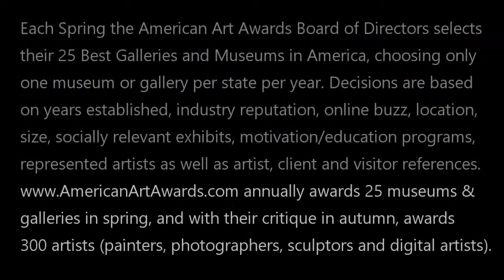BEST IN OHIO - LEE HAYDEN GALLERY: American Art Awards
BEST IN OHIO - LEE HAYDEN GALLERY: Mastered the Mid-western art business. Very prominent Cleveland gallery; a collector’s favorite for decades, offering paintings, sculptures and rare prints from both emerging and world-renown artists.

Video is co-hosted by actors Thom Bierdz and Emily Brooke Hands. Bierdz is co-founder of American Art Awards and known worldwide since 1986 as Phillip Chancellor III on The Young & The Restless. He is also the author of 9 books including his recent memoir, Young, Gay & Restless, and 5 volumes of his own paintings.

Emily Brooke Hands is recognized mostly for Eating Out and Rick & Steve, The Happiest Gay Couple In The World.

annually awards 25 museums and galleries in spring, and with their critique in autumn, awards 300 artists (painters, photographers, sculptors and digital artists from all countries). Info on how to submit your art or gallery/museum for consideration at our site.